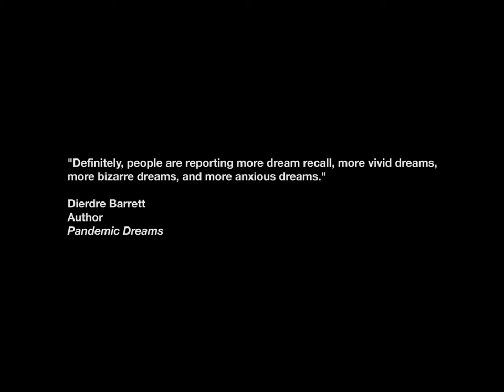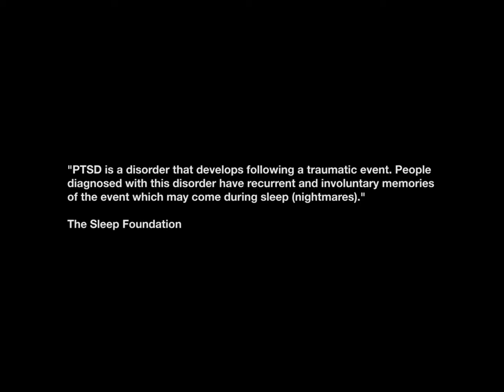Dreams - Jamie Naqvi - USA - CLASH 2022 Lacuna Festivals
"""Dreams"" is a micro-documentary-horror film about how the COVID-19 pandemic has affected our sleep. Originally the second part of a longer piece, the film is presented here as a stand-alone work.